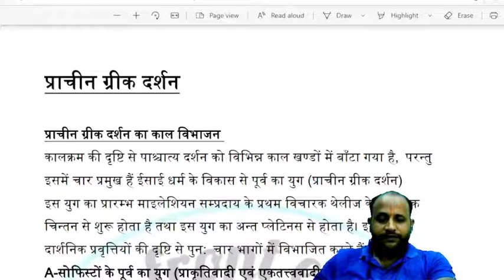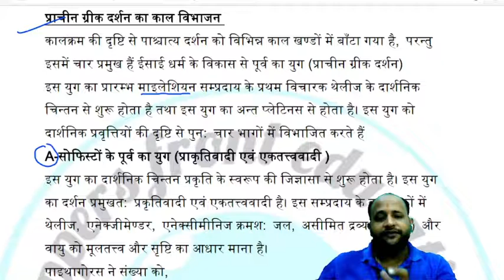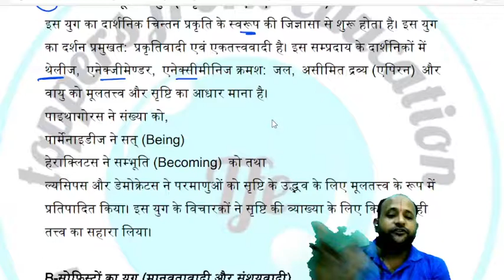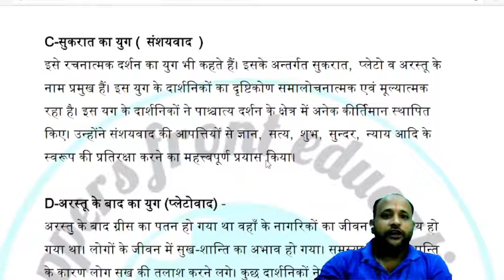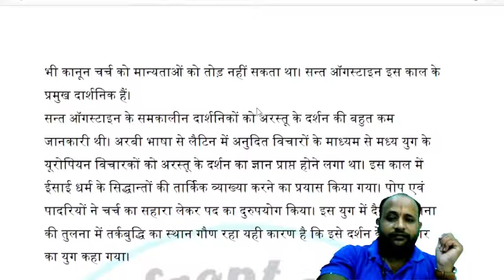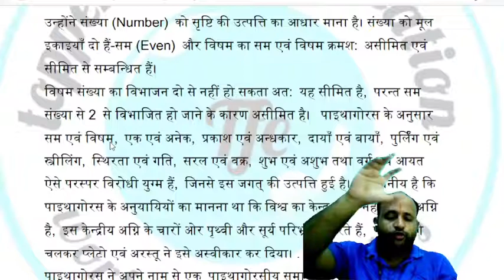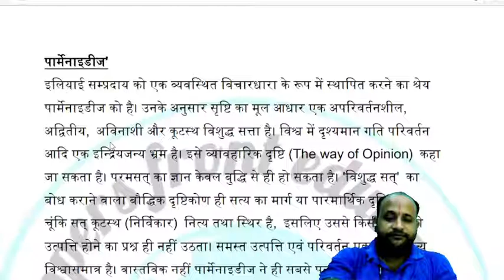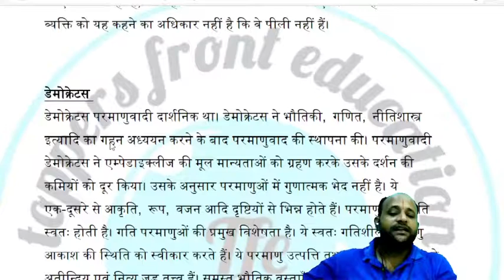NTA NET 2022: unit 2nd :- ancient Greek philosophy :प्राचीन ग्रीक दर्शन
Article Talk

Language

Download PDF

Watch

Edit

Ancient Greek philosophy arose in the 6th century BC, marking the end of the Greek Dark Ages. Greek philosophy continued throughout the Hellenistic period and the period in which Greece and most Greek-inhabited lands were part of the Roman Empire. Philosophy was used to make sense of the world using reason. It dealt with a wide variety of subjects, including astronomy, epistemology, mathematics, political philosophy, ethics, metaphysics, ontology, logic, biology, rhetoric and aesthetics.
Greek philosophy has influenced much of Western culture since its inception. Alfred North Whitehead once noted: "The safest general characterization of the European philosophical tradition is that it consists of a series of footnotes to Plato".[2] Clear, unbroken lines of influence lead from ancient Greek and Hellenistic philosophers to Roman philosophy, Early Islamic philosophy, Medieval Scholasticism, the European Renaissance and the Age of Enlightenment.[3]
Greek philosophy was influenced to some extent by the older wisdom literature and mythological cosmogonies of the ancient Near East, though the extent of this influence is widely debated. The classicist Martin Litchfield West states, "contact with oriental cosmology and theology helped to liberate the early Greek philosophers' imagination; it certainly gave them many suggestive ideas. But they taught themselves to reason. Philosophy as we understand it is a Greek creation".
Subsequent philosophic tradition was so influenced by Socrates as presented by Plato that it is conventional to refer to philosophy developed prior to Socrates as pre-Socratic philosophy. The periods following this, up to and after the wars of Alexander the Great, are those of "Classical Greek" and "Hellenistic philosophy", respectively.

Pre-Socratic philosophy

Main article: Pre-Socratic philosophy

The convention of terming those philosophers who were active prior to the death of Socrates as the pre-Socratics gained currency with the 1903 publication of Hermann Diels' Fragmente der Vorsokratiker, although the term did not originate with him. The term is considered useful because what came to be known as the "Athenian school" (composed of Socrates, Plato, and Aristotle) signaled the rise of a new approach to philosophy; Friedrich Nietzsche's thesis that this shift began with Plato rather than with Socrates (hence his nomenclature of "pre-Platonic philosophy") has not prevented the predominance of the "pre-Socratic" distinction.
The pre-Socratics were primarily concerned with cosmology, ontology, and mathematics. They were distinguished from "non-philosophers" insofar as they rejected mythological explanations in favor of reasoned discourse

Milesian school
Thales of Miletus, regarded by Aristotle as the first philosopher,held that all things arise from a single material substance, water. It is not because he gave a cosmogony that John Burnet calls him the "first man of science," but because he gave a naturalistic explanation of the cosmos and supported it with reasons.According to tradition, Thales was able to predict an eclipse and taught the Egyptians how to measure the height of the pyramids.
Thales inspired the Milesian school of philosophy and was followed by Anaximander, who argued that the substratum or arche could not be water or any of the classical elements but was instead something "unlimited" or "indefinite" (in Greek, the apeiron). He began from the observation that the world seems to consist of opposites (e.g., hot and cold), yet a thing can become its opposite (e.g., a hot thing cold). Therefore, they cannot truly be opposites but rather must both be manifestations of some underlying unity that is neither. This underlying unity (substratum, arche) could not be any of the classical elements, since they were one extreme or another. For example, water is wet, the opposite of dry, while fire is dry, the opposite of wet.This initial state is ageless and imperishable, and everything returns to it according to necessity.Anaximenes in turn held that the arche was air, although John Burnet argues that by this, he meant that it was a transparent mist, the aether. Despite their varied answers, the Milesian school was searching for a natural substance that would remain unchanged despite appearing in different forms, and thus represents one of the first scientific attempts to answer the question that would lead to the development of modern atomic theory; "the Milesians," says Burnet, "asked for the φύσις of all things."